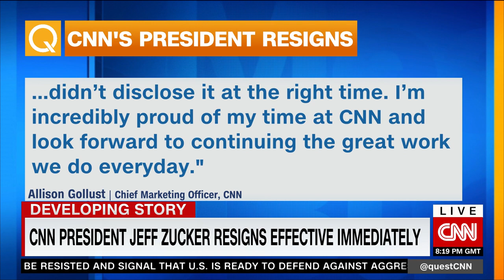CNN's President Jeff Zucker resigns effective immediately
CNN's President Jeff Zucker has resigned. Brian Stelter covers the bombshell announcement and what it means for the network.